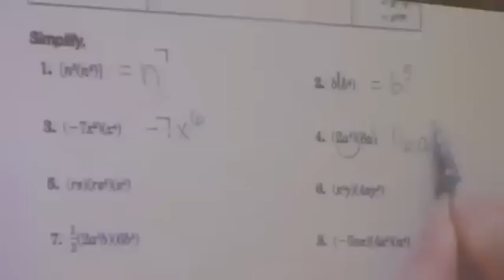Chesapeake Public Schools Job Fair 2017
Chesapeake Public Schools prepares to hold their 2017 Job Fair seeking educators at all levels to join one of the areas' premier school systems.